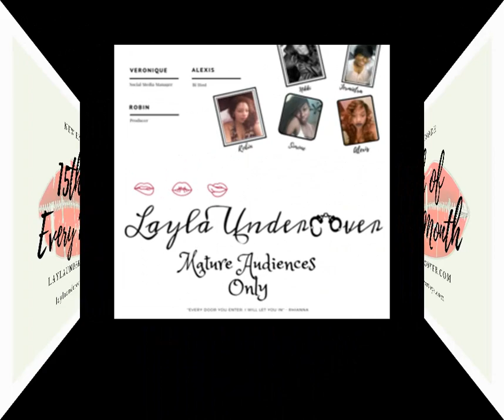Is Providing Oral Sex Ever Really Comfortable?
​Layla Undercover is for SEXUALLY MATURE audiences...for the "Lady in the streets, freak in the sheets" type of woman. Yet, all freak levels are welcomed. Come learn, laugh, explore and be a part of the show. Every woman has some freak in her and we want to help you explore it. Therefore, this is a judgment-free show and we talk about any and everything dealing with sexual pleasure. This is not a raunchy show but topics do get spicy so again